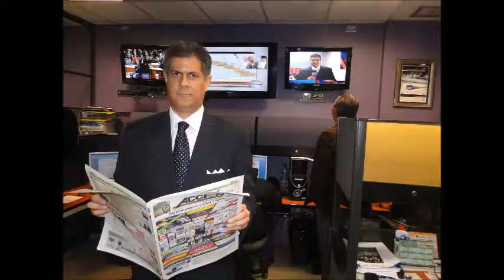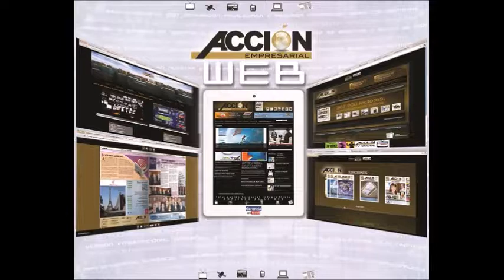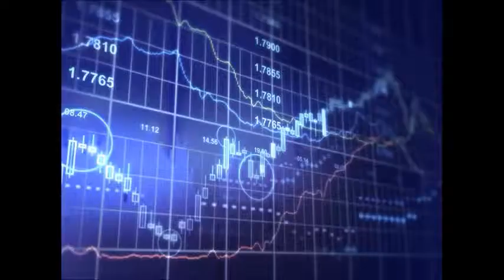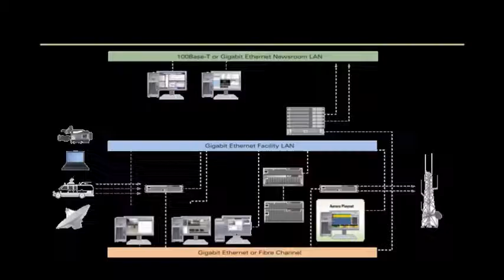82 GERENCIA 360